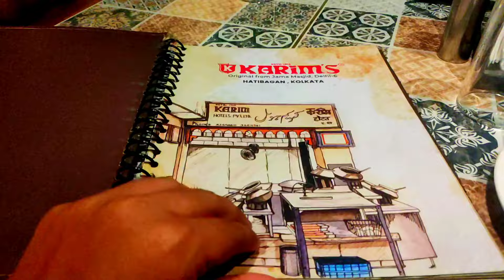KOLKATA-এর Best বিরিয়ানির যুদ্ধে জিতবে কি KARIM'S?😱🤯BEST BIRIYANI IN KOLKATA| Karim's VS DADA BOUDI🤯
KOlKATA BIRIYANI
BEST BIRIYANI IN KOLKATA
CHEAPEST BEST BIRIYANI IN KOLKATA
KOLKATA BEST BIRIYANI.
Biriyani
Biriyani Viral
Biriyani Vlog
BIRIYANI VLOG
NEW BIRIYANI VLOG
karim's Biriyani
KARIM'S BIRIYANI